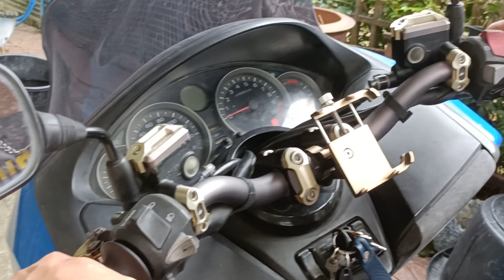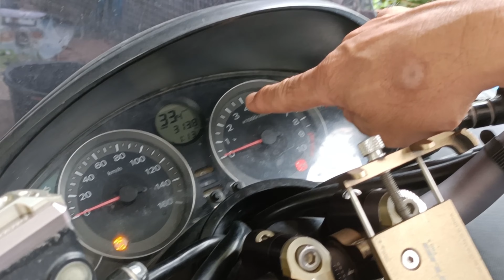วิธีเปลี่ยน Battery HONDA Forza 300